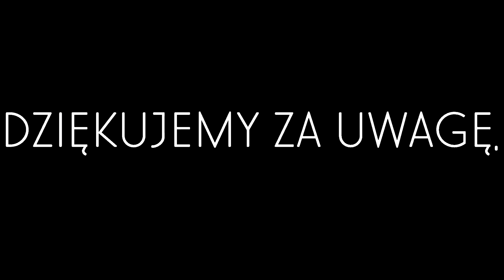SONDA - Stanowisko obywateli wobec palenia śmieciami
Przeprowadziliśmy sondę wśród ludzi zamieszkujących Leszno. Pytaliśmy o ich zdanie na temat palenia śmieciami, co powoduje to zjawisko i jak można mu zapobieagć.Zapraszamy do oglądania :) SERDECZNIE DZIĘKUJEMY WSZYSTKIM OSOBOM, KTÓRE ZGODZIŁY SIĘ WYPOWIEDZIEĆ PRZED KAMERĄ! BRAWA ZA ODWAGĘ!